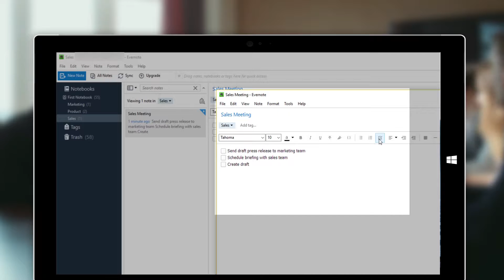Evernote to Nozbe Integration - To-dos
Evernote to Nozbe integration works to instantly send Evernote to-dos to Nozbe as tasks. Just type to-dos with checkboxes, tag the note and TaskClone does the rest.

TaskClone can also:
- Send note titles as tasks
- Create events in your calendar
- Schedule Evernote Reminders in your calendar

TaskClone supports:
- Any Evernote & OneNote note-taking app
- 40+ task apps
- Google Calendar directly and syncing with others